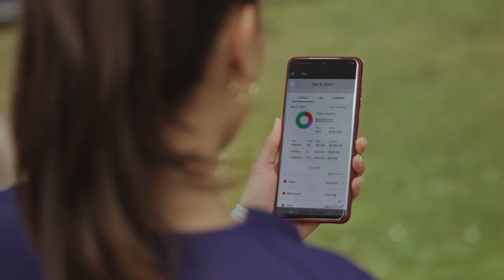ADP UK at 600Minutes Human Resources 2021, Switzerland (Spotlight)